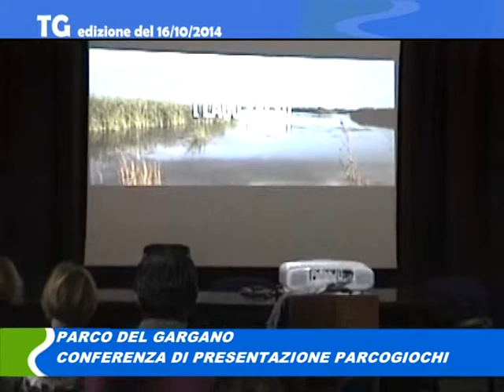TG del 16 10 14